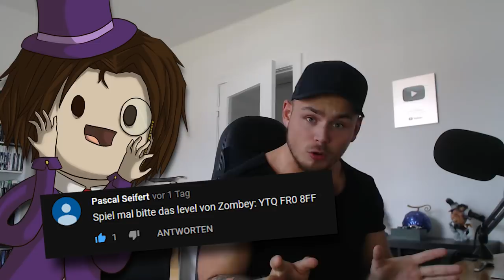[UNTER 1%] Ich versuche ZOMBEYS Level in Mario Maker 2 😵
Ich probiere mein Glück in Zombeys Level aus Mario Maker 2

||► Weitere Videos/Links ◄||

||► Folgt mir ◄||